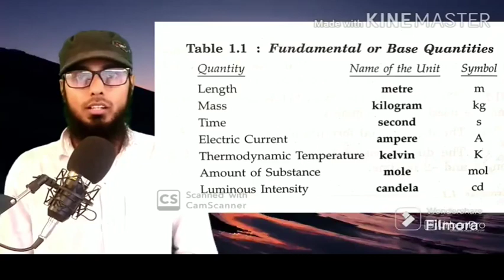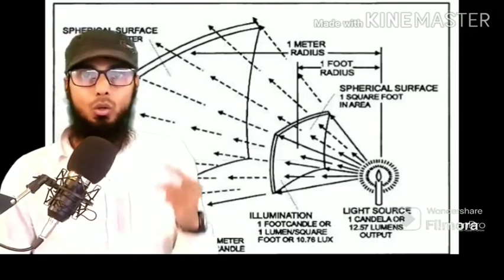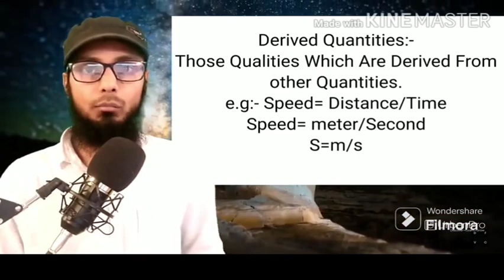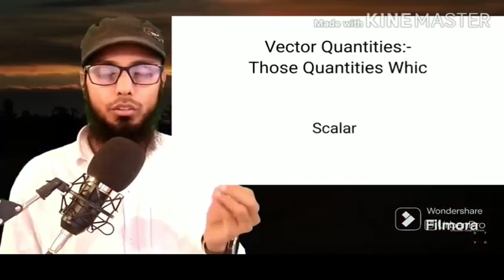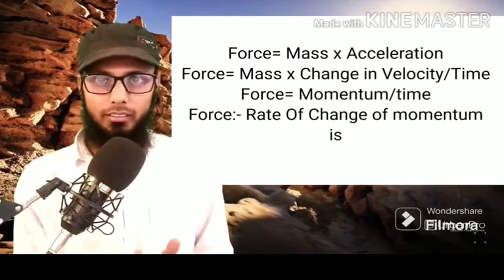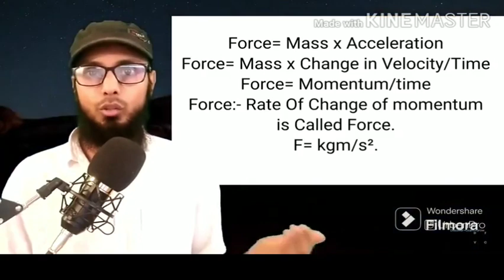Professional, 15 Years Of Experience in Zakir Nagar Okhla, Delhi for ... - Ghulam Mohammad Subhani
Hello it's G.M Subhani, I am a Science Teacher, Having 15 Years of Experience, Teaching From Class 6th to 12th Students.

B.Sc. - Zoology Hon.
B.Ed. - Biological & Physical Science
15 Years Experience. During These Years Students got too ranks in board exams as well as Got Seats in Medical and Engineering colleges.